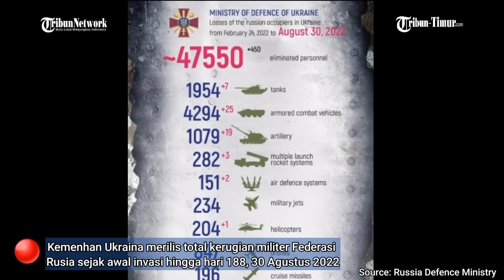Zelenskiy Blunder Perintahkan Serang Nikolaev, 1.200 Prajurit Ukraina Dieliminir Rusia Ada Ditawan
(TRIBUN-TIMUR.COM)